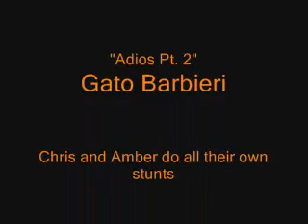Jones' Soda Holiday Feast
Chris and Amber taste the culinary delight that is Jones' Soda Holiday Feast 2006.

Vomiting did occur during and after filming.